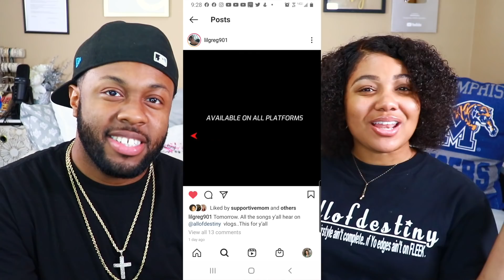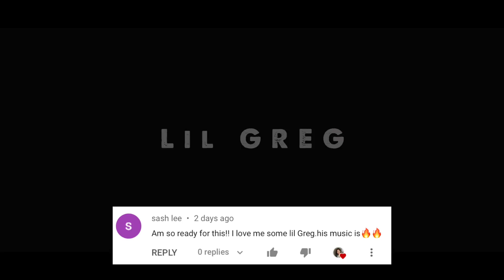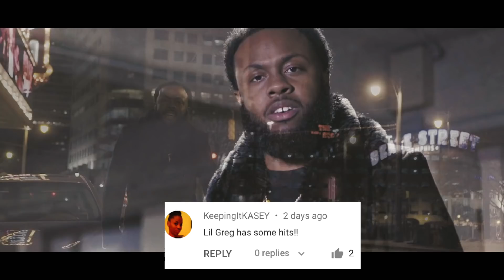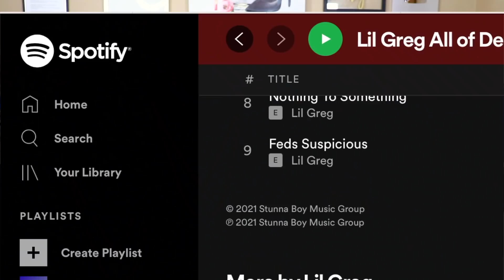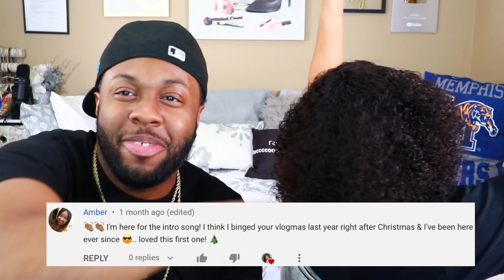THE WAIT IS OVER ‼️ SPECIAL ANNOUNCEMENT! FT. LIL GREG | allofdestiny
sorry for the wait! Lil Greg Allofdestiny Vlog Classics Album is now available EVERYWHERE! it's out now. 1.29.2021.

🎶AMAZON MUSIC

TAG @ALLOFDESTINY AND @LilGreg901 WHEN YOU GET THE ALBUM, WE ARE REPOSTING EVERYONE!

THE SONGS ON THE ALBUM ARE ALSO AVAILABLE FOR USE IN YOUR INSTAGRAM & FACEBOOK STORIES.
- click music tab on your stories, then search lil greg " along with the song title" then add to your story.

⇣Drop It In The Mail, allofdestiny Will Tell:
Destiny Chalmers

Destiny
29 years old | Memphis, TN
Neewer 18" Dimmable Fluorescent Ring Light Kit

ᶫᵒᵛᵉᵧₒᵤ
allofdestiny ❤